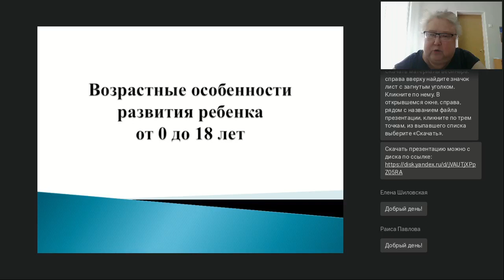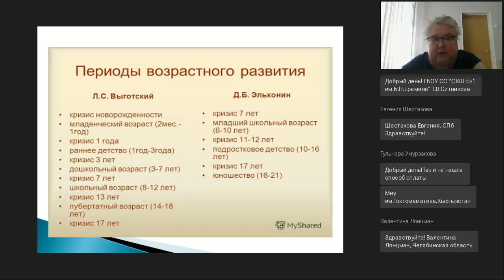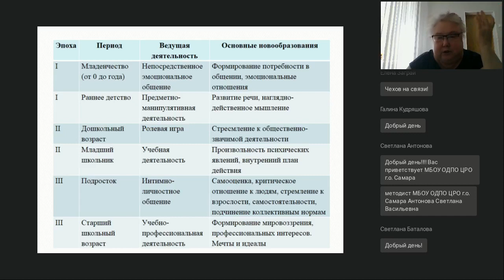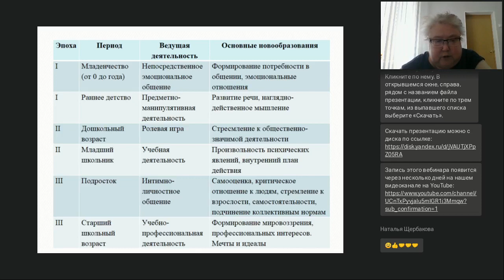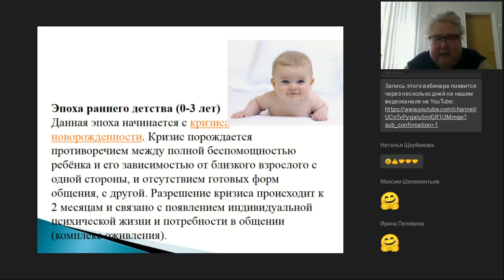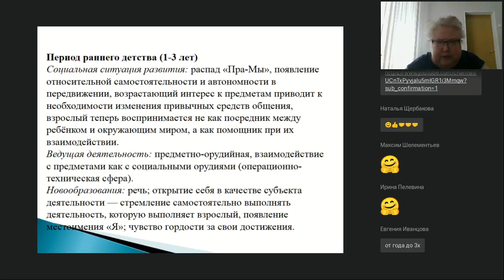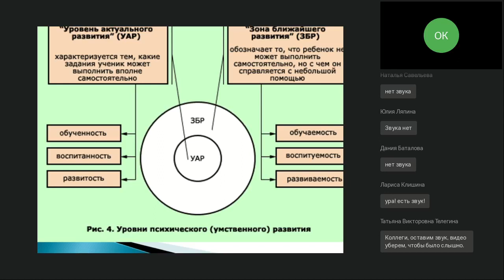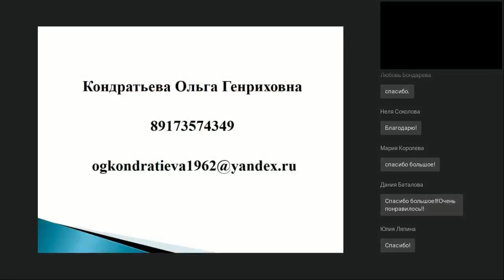Возрастные особенности развития ребенка от 0 до 18 лет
Вебинар
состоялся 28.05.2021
Ведущая вебинара:

Временами психологу бывает сложно оценить соответствие развития и возраста. На вебинаре поговорим о том, как составить таблицу возрастных особенностей (физиологических, психических, эмоциональных, поведенческих и т.д.). Поговорим о возрастных психологических новообразованиях. Рассмотрим основные отклонения от нормального развития. Обозначим зоны актуального и ближайшего развития ребенка. Дадим определение возрастного кризиса.